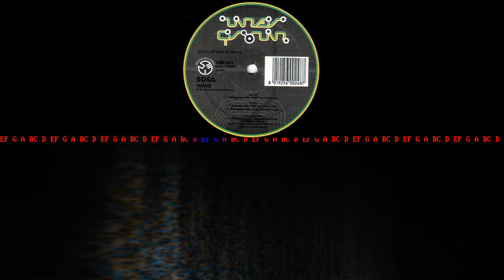Sosa - Wave [Megamind Mix]